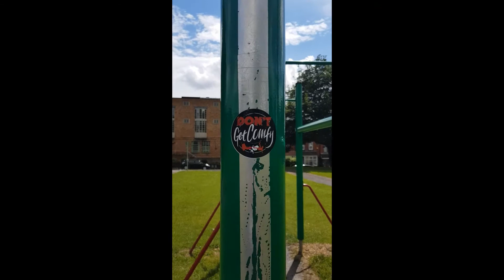Don't Get Comfy TV - 50 Pull Ups 100 Push Ups 5MD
First time trying the 50 pull up 100 push up 5 min drill.
i only did this to see where i was at and what i need to improve on and most likely will be trying this again to shave down the time.

FOLLOW ON SOCIALS 👇👇👇👇👇
SNAP: dontgetcomfydgc
TICTOK: @dontgetcomfy